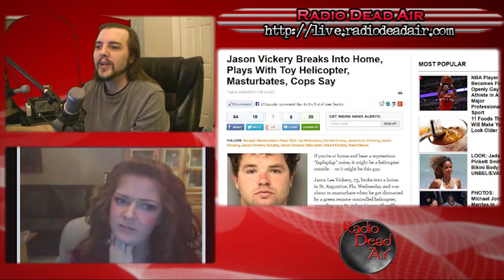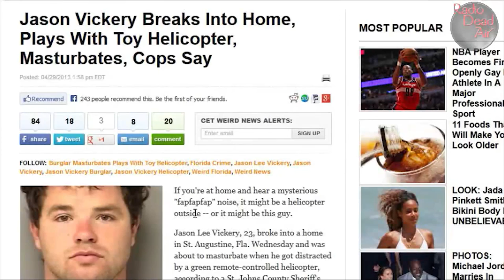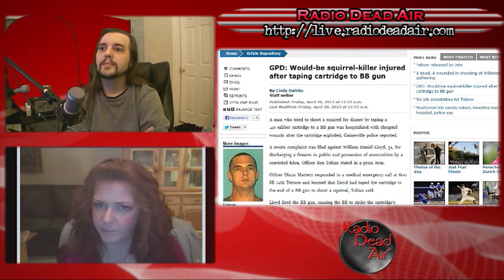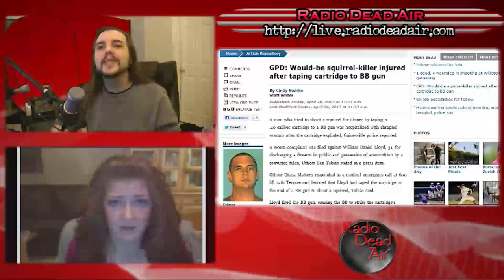WTFIWWY Live – It's Too Damn Big – 4/29/13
This week: a man who loves helicopters a little too much, a mom with a mission (and too much free time), and the living incarnation of "Hey y'all, watch this!"